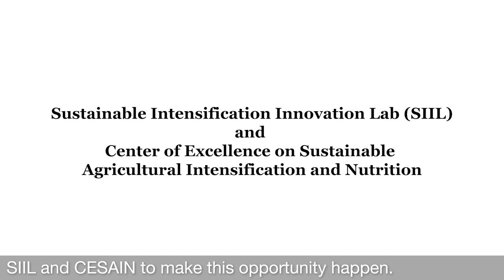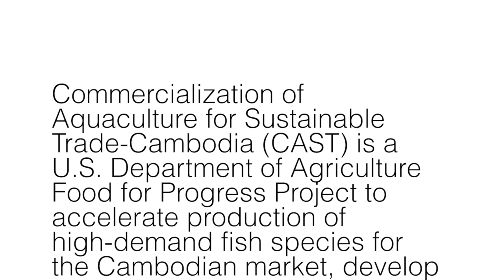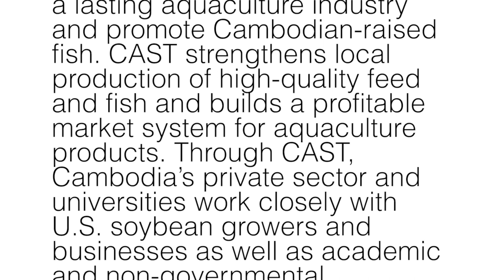Celebrating World Fisheries Day - Catching Protein Opportunities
As global communities celebrate World Fisheries Day on November 21, ASA/WISHH shares a new video on the opportunities for aquaculture to improve the quantity and quality of protein in diets.

Sustainable Intensification Innovation Lab Associate Director B. Jan Middendorf, Ph.D., explains how this strategic partnership leads to resilience as well as trade. See how the Commercialization of Aquaculture for Sustainable Trade-Cambodia (CAST) project connects trade and development across global market systems, improving food security in Cambodia where fish is a primary protein in household diets.

ASA/WISHH thanks all our partners in this U.S. Department of Agriculture Food for Progress project.